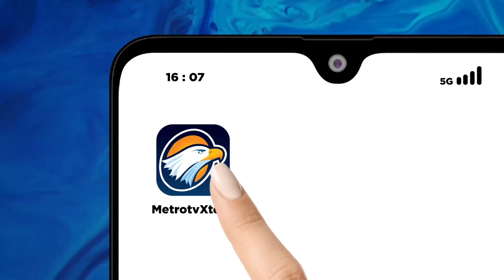[HEADLINE NEWS, 12/12] Sepasang Kekasih Pengedar S4bv Diringkus Polisi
MetroTV, HEADLINE NEWS, 12 Desember 2024 | 09.00 WIB

Satresnarkoba polresta serang kota berhasil menangkap tiga pengedar narkoba jenis sabu di kota serang.

Dua orang pengedar diantaranya merupakan sepasang kekasih yang menjual sabu untuk memenuhi kebutuhan sehari-hari.